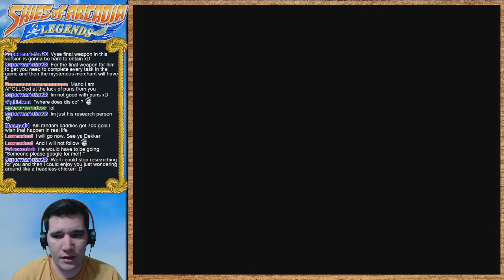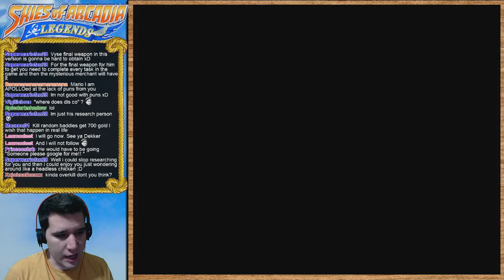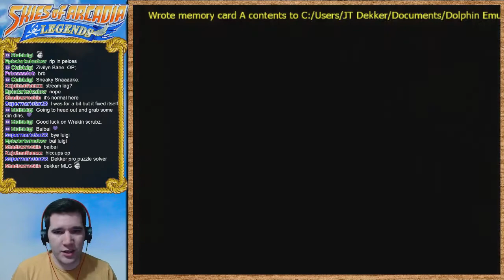Skies of Arcadia: Legends | Livestream! - Part 7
Missed the livestream? No worries! I will be uploading the whole things in chunks here.